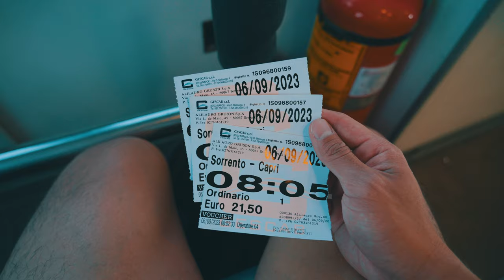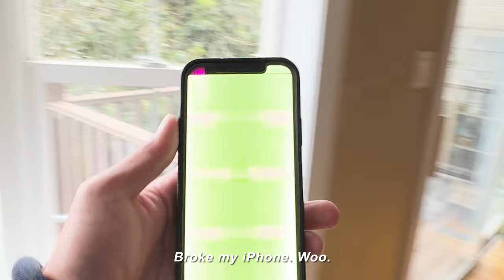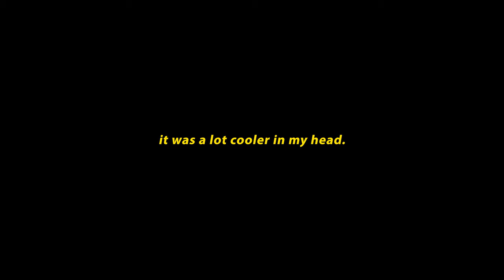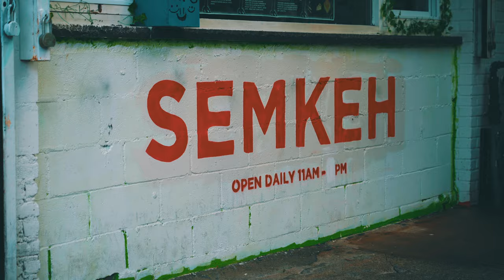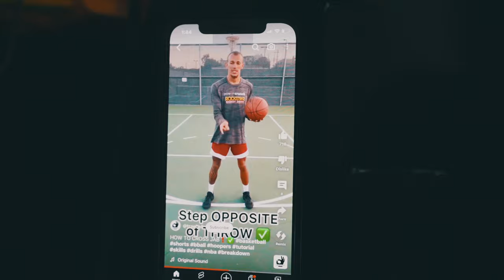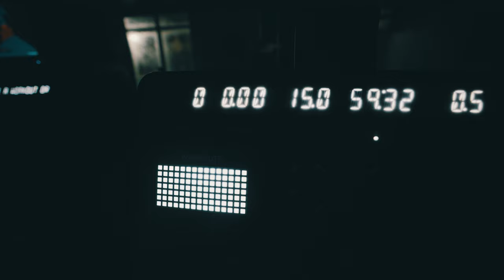20s | italy trip and beginning of fall in NYC!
We decided to book a last minute trip to Italy and we honestly did a ton in about 7/8 days. My best friend from home (Phia) was about to start work full time, so we took a leap of faith and just sent it. Super glad I went with my gut because I was able to experience so many things. Saw the leaning tower of pizza, parts of the amalfi coast. shoot I'm honestly blanking, but we DID a lot. I'm also a lot more confident in my trip-planning ability now. Balance between relaxation and seeing as much as possible is super important. Helps if you know what you want to get out of a trip beforehand.

Got back home and currently trying to shape my life post college. My life has been very limited to: cafes, occasional restaurant, calisthenics, basketball, and my work. But hey, I'm actually happy with my life on the day to day. So do I even need to change anything? In short, no I don't. But I think I'm too young to limit myself to a constrained lifestyle. No major change needed, just making more of a conscious effort to be open to change and new beginnings.

This is like my little journal LOL. Hope all is well. Love y'all.

Timestamps:
0:00 Italy Trip
2:39 San Gennaro in Little Italy
6:14 Sey Coffee and Antidote (Cafe & Restaurant)
7:35 Things I've Done Recently in NYC

Gear for this Video:
•Sony A7IV
•Sony 16-35 mm f/2.8 GM & Sony 24-105mm f/4.0 G OSS